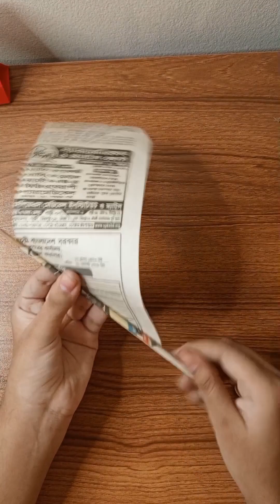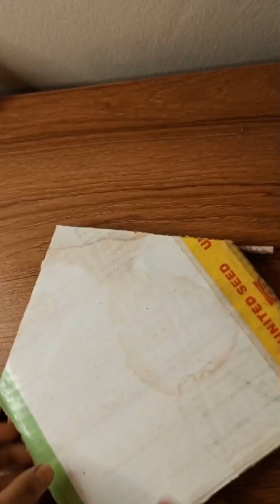wall hanging idea ll paper craft idea ll wall decorated idea